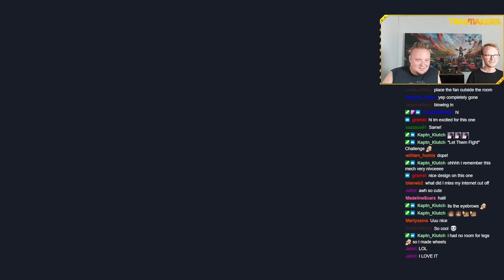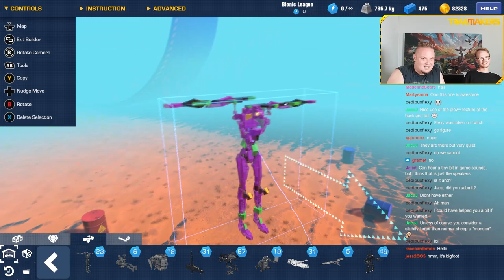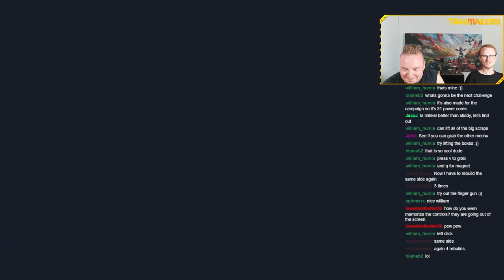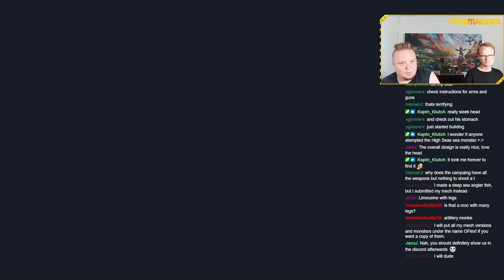RUUN! It's Godzilla!!! | Trailmakers Monsters vs. Mechs Challenge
Watch the full Monsters vs. Mechs Challenge livestream, where the Trailmakers community competed by submitting their creations for the game developers to judge.

Participate in the biweekly Trailmakers Build Challenges for a chance to win the coveted Trophy Block!

Click on any of the links below to be a part of our community!

(Steam, Playstation, Xbox)